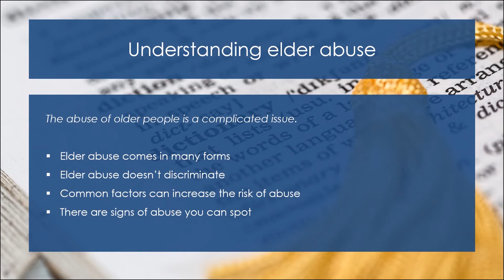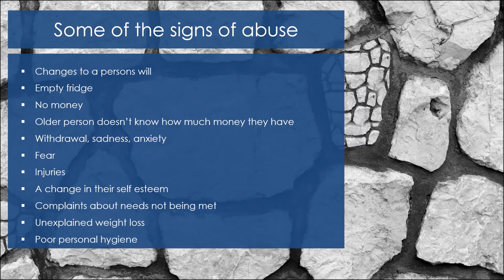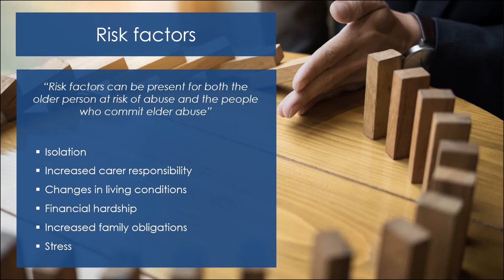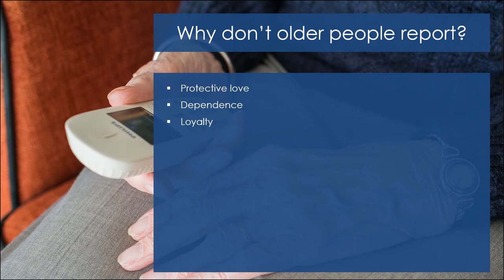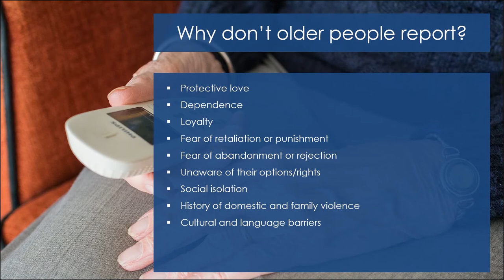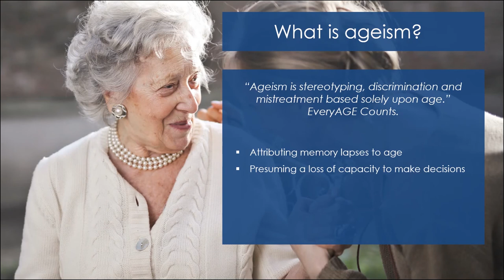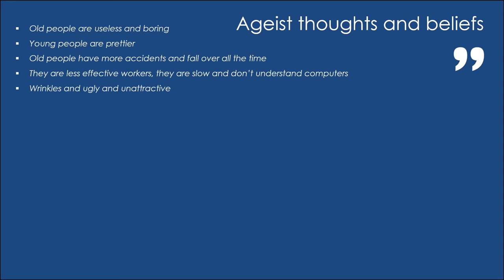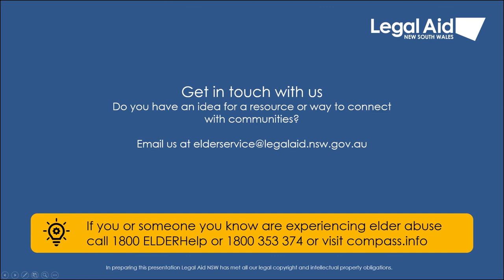Part 2. Ageism and signs of elder abuse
Find out more about the Legal Aid NSW Elder Abuse Service

Talk to us about ways we can work together - discuss a client referral - organise face to face training (COVID-19 dependent) – order publications.

My Community Directory for the Central Coast - produced by Coast Community Connections